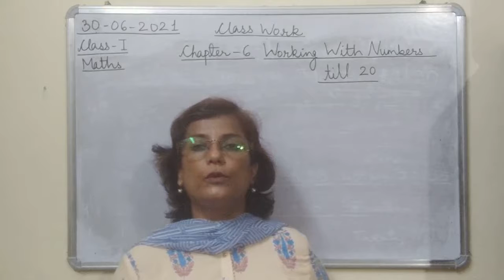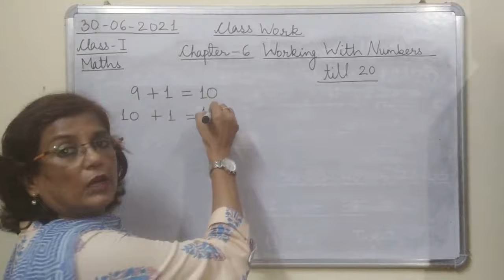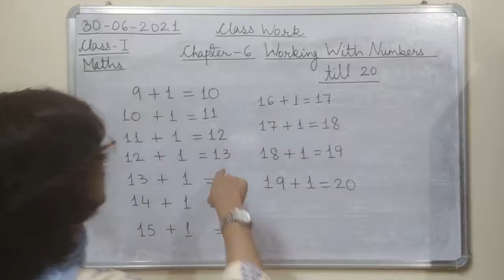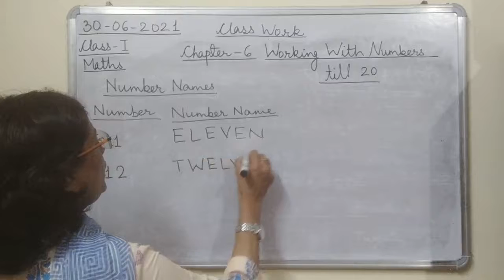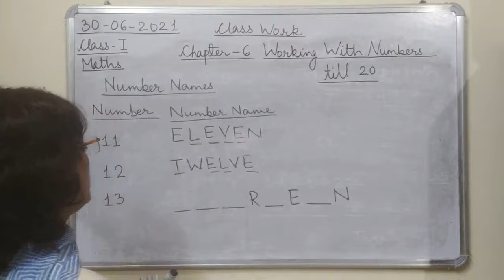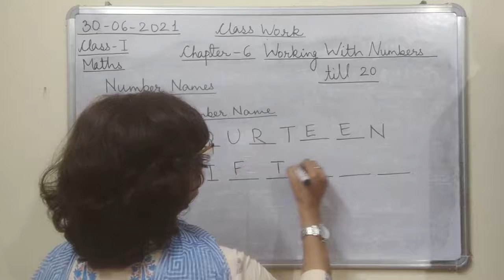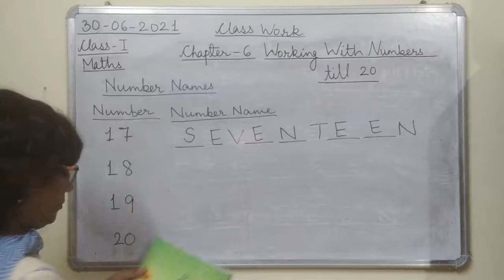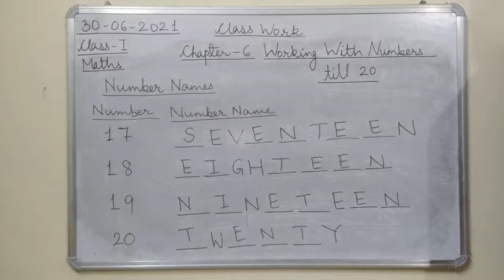Class I Maths 30 06 2021 by Mrs Ranjana Dhar Ch 6 Part 2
Class I Maths 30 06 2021 by Mrs Ranjana Dhar Ch 6 (Working With Numbers Till 20) Part 2 (Number Names)